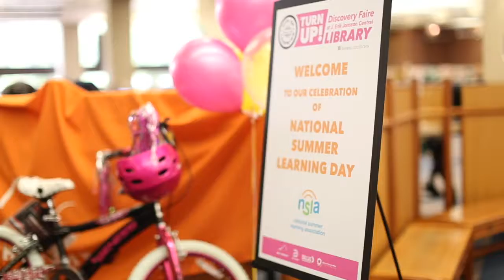Dallas City of Learning Discovery Faire Turn Up! at the Dallas Public Library